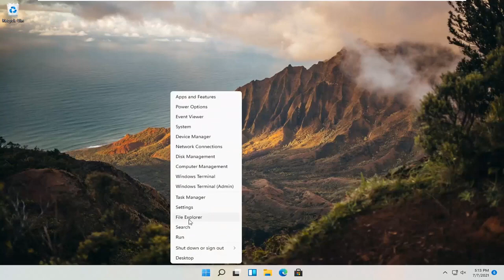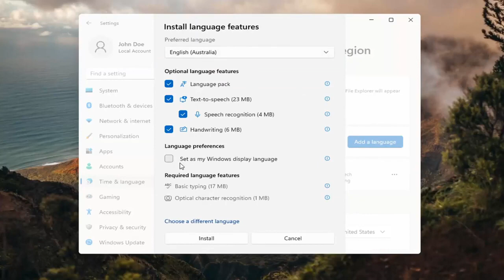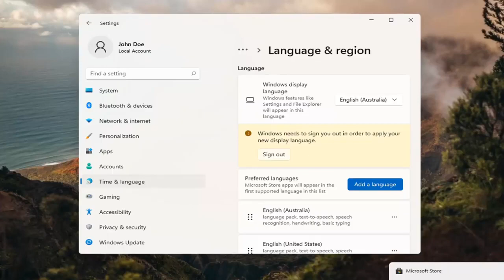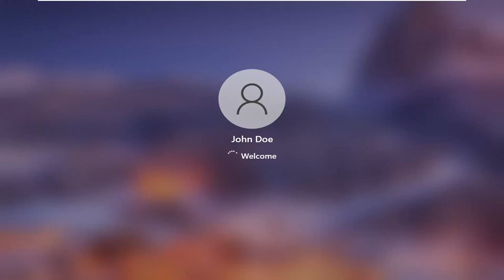Como mudar o idioma do Windows 11 para português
Problemas abordados neste tutorial:
alterar idioma windows 11
alterar o idioma do computador Windows 11
não é possível alterar o idioma do Windows 11
alterar o idioma da Cortana no Windows 11
alterar idioma padrão do Windows 11
alterar o único idioma do windows 10 para inglês
alterar o idioma no Windows 11 de chinês para inglês
como mudar o idioma do windows
mudança de idioma inicial do windows 10
não consigo mudar o idioma no windows 11
alterar idioma do teclado do windows